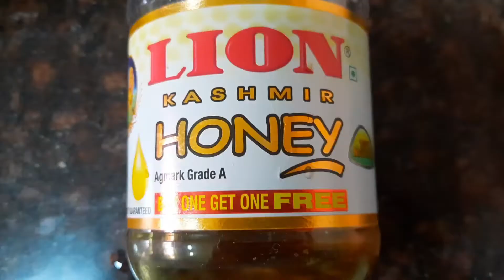How to cook ROAST CHICKEN (Chinese style) | Fabulous Chef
ROAST CHICKEN (Chinese style)

Ingredients:-
1.Chicken-3nos
2.Ginger-2pcs
3.Garlic-10
4.Soya sauce-2tbsp
5.Oyster sauce-2tbsp
6.Honey -2tbsp
7.Big onions-2nos
8.Potatoes -10nos
9.Cornflour-5tbsp
10.Salt
11.Pepper-1tsp

Follow the instructions in the video and try this delicious Chinese Roast Chicken recipe and enjoy it with your family and friends.